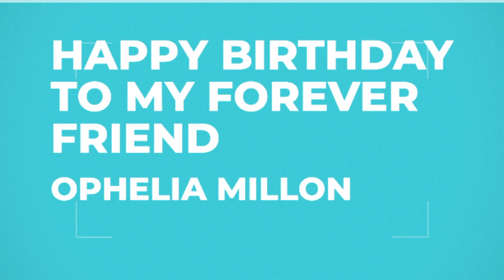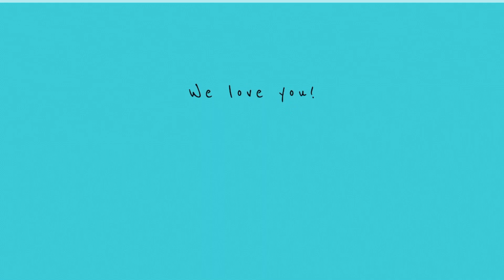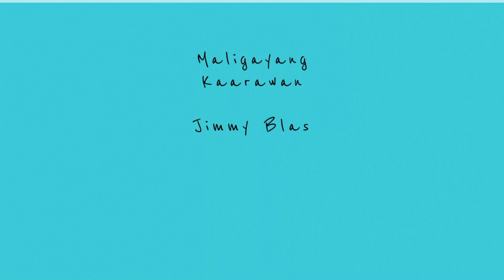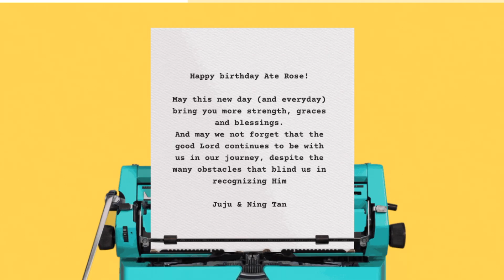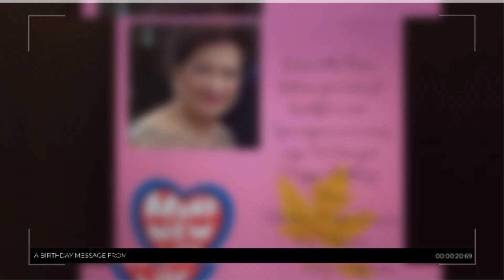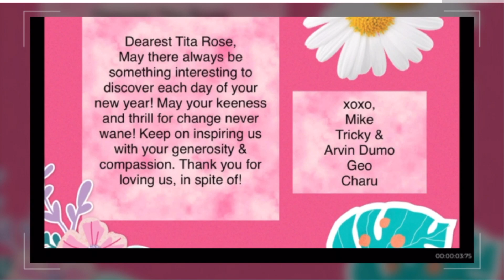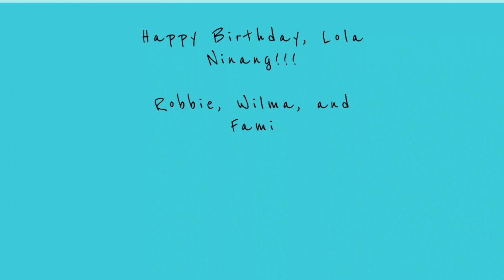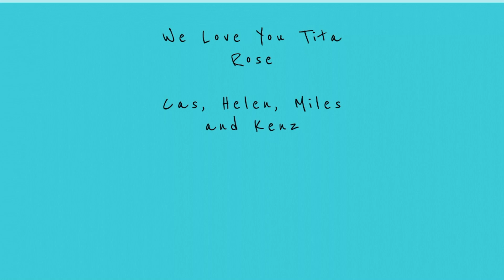Happy Birthday, Lola Rose!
A celebration for Rosita Galvez's birthday!